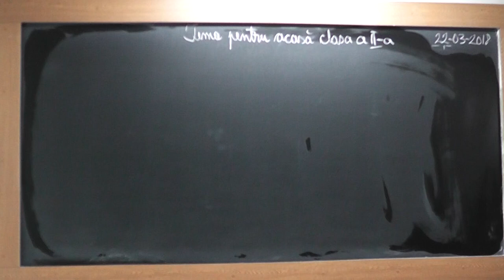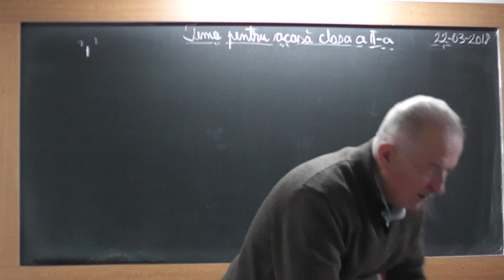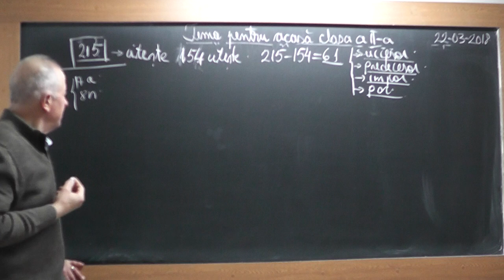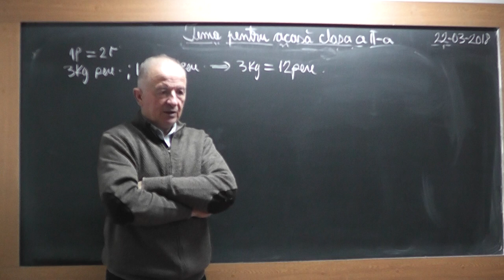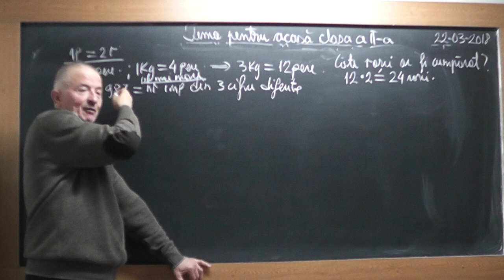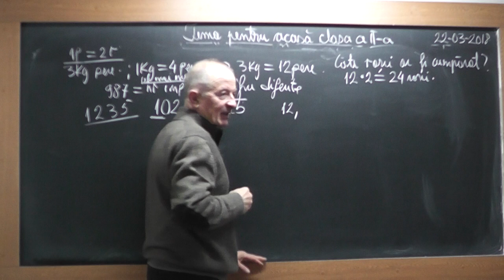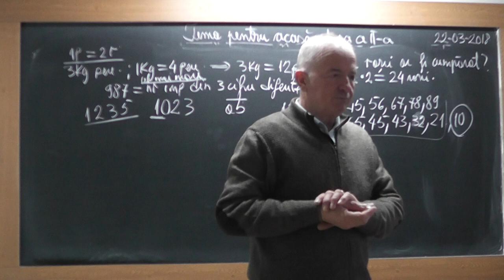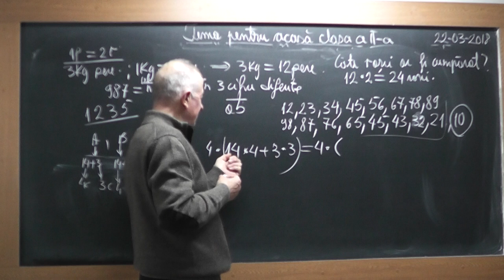1/2 1708 Clasa 2 Numere Pare | Impare Succesorul | Predecesorul unui numar Inmultiri Probleme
Aceste lectii sunt SUSTINUTE de VOI si daca va sunt utile, as aprecia un Like, Share, Comment - In aceasta lectie de matematica pe care o puteti vedea in direct si pe ne ocupam de tema pentru acasa la clasa a II-a si discutam despre Numere pare, numere impare, Succesorul si Predecesorul unui numar, Inmultiri, si Probleme diverse de aritmetica.